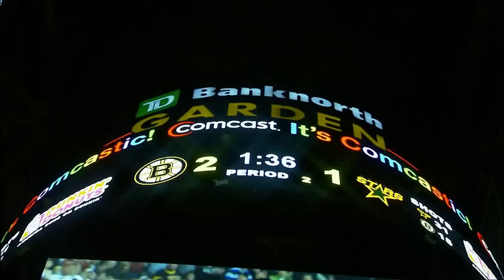Bruins vs Stars 11/1/08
Boston Bruins vs Dallas Stars, on November 1, 2008.

Lucic-Savard-Kessel
Axelsson-Bergeron-Ryder
Sturm-Krejci-Wheeler
Nokelainen-Yelle-Thornton

Chara-Ward
Ference-Wideman
Stuart-Hnidy

Thomas

Morrow-Ribeiro-Eriksson
Avery-Richards-Ott
Neal-Modano-Crombeen
Barch-Petersen-Brunnstrom

Grossman-Robidas
Daley-Boucher
Fistric-Niskanen

Turco